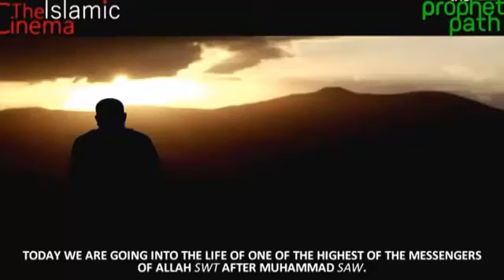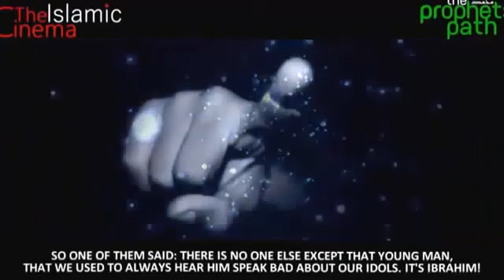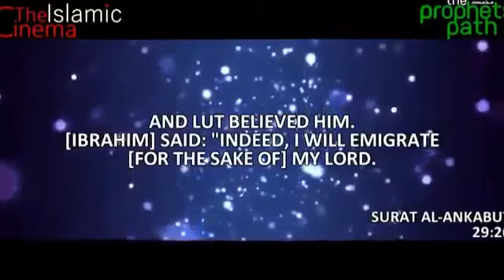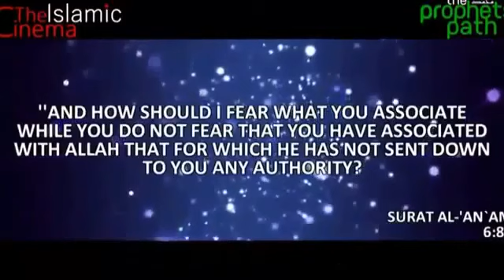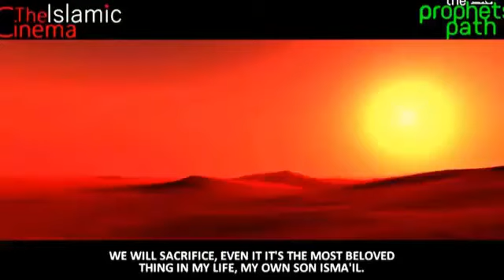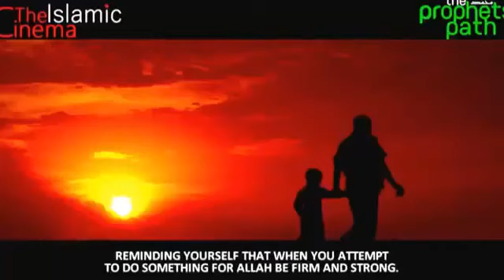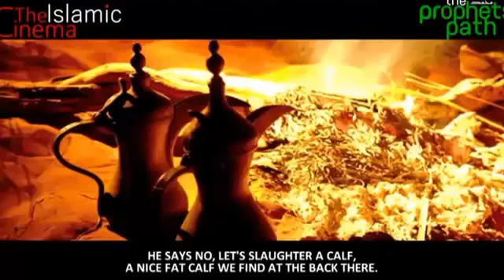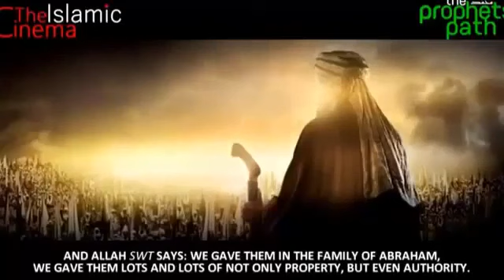THE STORY OF PROPHET IBRAHIM BY MUFTI MENK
PROPHET IBRAHIM STORY FROM THE QURAN BY MUFTI MENK